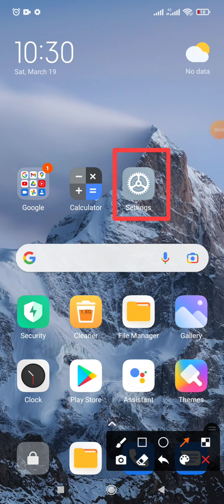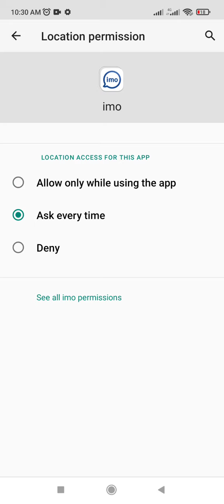How to fix Imo Apps location access ask every time problem solution | Redmi note 10